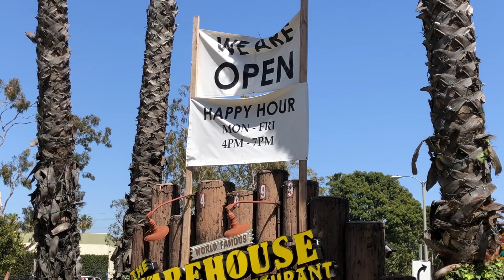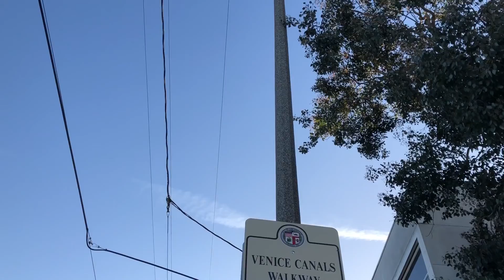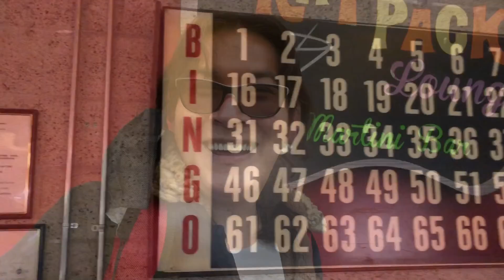Happy St. Patty Day 4/20 and My 36th Birthday Month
Welcome to the New FluttershyJAC RE Boot Jessiker Family.

3-Axis Gimbal Stabilizer

Tantek cdy-100 iPhone X Screen Protector
Protector, Tempered Glass/Case Friendly Screen Protector for Apple iPhone X / 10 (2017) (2-Pack)

Vanjunn Selfie Light up Case

88.8Wh|65Watts Portable Laptop...